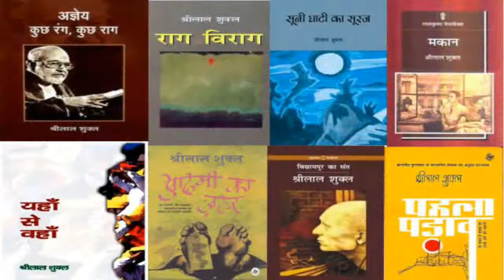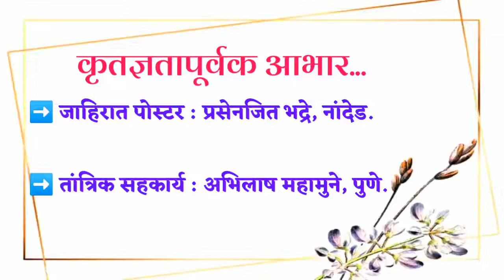राग दरबारी | श्रीलाल शुक्ल | 'आंतरभारती : आस्वाद साहित्याचा!' | प्रसेनजीत भद्रे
नमस्कार!

सभोवतालच्या प्रतिकूलतेला प्रतिसाद देत साहित्य,
संस्कृतीच्या माध्यमातून आशावादाचा दीप तेवता ठेवण्याची धडपड 'युवा मन्वंतर'च्या माध्यमातून मागील दोन वर्षांपासून अविरतपणे करत आहोत.

मित्रहो! संस्कृतीचे सत्व ज्यामध्ये सामावलेले असते,ते साहित्य!

म्हणूनच बहु विविधतेत एकता जपणाऱ्या भारतासारख्या देशात वेगवेगळ्या भाषांमधून लिहिले जाणारे साहित्य हे भारतीय संस्कृतीचे सत्व आणि आपल्या सगळ्यांमधील 'भारतीयत्व' समृद्ध करणारे आहे!

अशा बहुभाषांमधील सांस्कृतिक तत्वांचा विद्यार्थ्यांमार्फत परिचय करून देणारा हा अभिनव उपक्रम :

'आंतरभारती : आस्वाद साहित्याचा!'

या उपक्रमातील दुसरी भाषा हिंदी!

लेखक...श्रीलाल शुक्ल!

प्रेमचंदोत्तर काळातील लक्षणीय लेखक!

स्वातंत्र्योत्तर भारतीय समाजाला समजून घेण्यासाठी ज्या लेखकांनी युक्तिवाद केला आहे अशा निर्मात्यांमध्ये श्रीलाल शुक्ल यांचे महत्त्व आहे. ते आपल्या काळाचे समर्थ भाष्यकार आहेत. त्यांच्या साहित्याचे सर्वात मोठे वैशिष्ट्य म्हणजे ते भारतीय जनमानसाच्या गुंतागुंतीच्या जीवनाबद्दल पूर्णपणे जागरूक आहेत असे दिसते. त्यांच्या लिखाणावर कोणत्याही चळवळीचा अथवा विचारसरणीचा प्रभाव नाही, तर त्यांच्या लेखनात भारतीय समाजातील विसंगतीचे चित्र प्रकट झाले आहे.

अशा या लेखकाची महत्त्वाची साहित्यकृती 'रागदरबारी!'

आणि तिचा परिचय करून देणारा विद्यार्थी :

प्रसेनजित भद्रे,मुंबई

आपण त्याच्या या परिचयाचे हार्दिक स्वागत कराल अशी अपेक्षा!